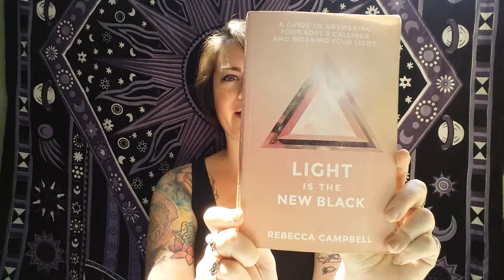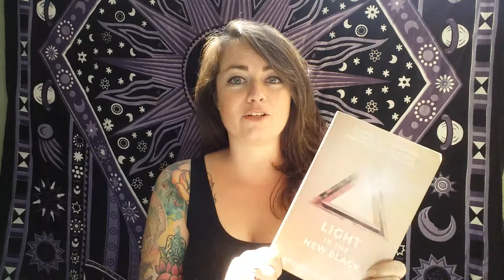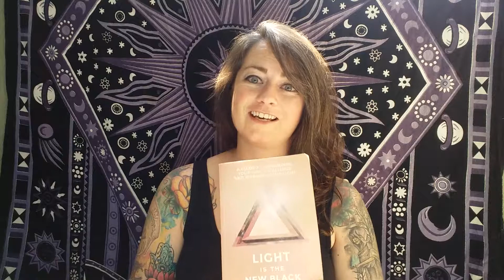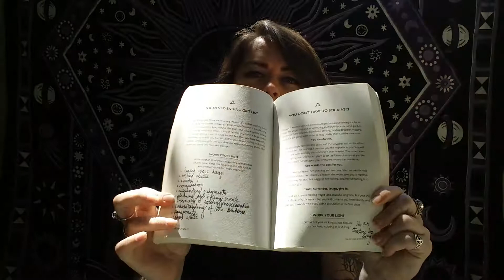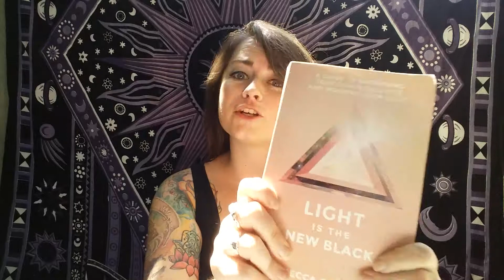Book Review: Light is The New Black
Book review for Light is The New Black by Rebecca Campbell!